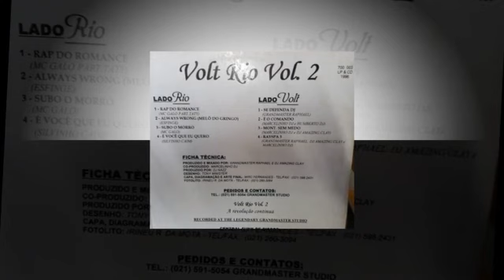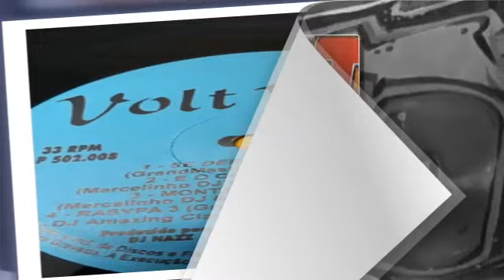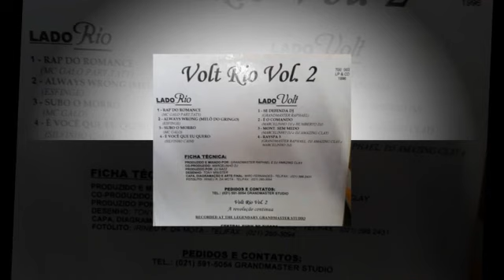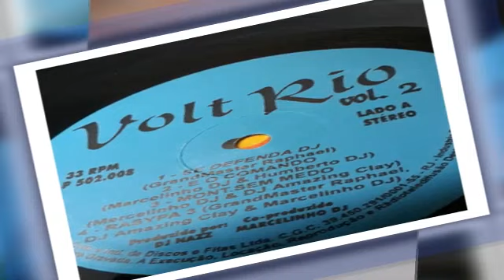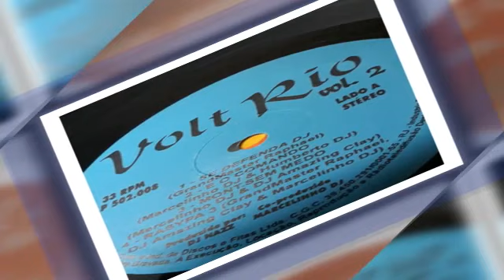Esfinge - Always Wrong (Melô Do Gringo)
EXCLUSIVO...

O Mega Pack Single de Freestyle é o pacote perfeito para Você que é fã da música freestyle,

Apresentamos nossa coleção de Singles com os maiores clássicos da Freestyle Music,

Uma seleção incrível de Singles de alta qualidade e diversidade.

Não importa se você é Dj, Dançarino ou apenas aprecia a música,

Cada música da nossa coleção é única e traz consigo uma energia,

Não perca mais tempo procurando música freestyle,

adquira já nossa coleção e tenha acesso a uma experiência musical única.

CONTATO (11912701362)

✍️  FUNK MELODY DAS ANTIGAS NAS SUAS CAIXAS  AUMENTE O SOM
  NO TALO  SOMOS A RESISTÊNCIA 🎶 🎶 🎶

👊🏻 VAMOS INCOMODAR A VIZINHANÇA😎

✅ SE GOSTOU SE ESCREVA E DEIXE O SEU 👍

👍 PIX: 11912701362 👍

🙌 GOSTARIA DE AGRADECER AOS ESCRITOS NO CANAL, E AQUELES QUE SÓ VISUALIZARAM, A OS LIKES E OS DESLIKIS, AGRADEÇO DA MESMA FORMA. VAMOS A LUTA RUMO A OS 4 MIL ESCRITOS COM MUITO SOM BOM DE QUALIDADE.

✅ NÃO VAMOS DEIXAR O DEIXAR NOSSO FUNK MORRER 👊🏻

💓 DE CORAÇÃO VAMOS DIVULGAR O  CANAL PARA OS SEUS AMIGOS. AGRADEÇO DE CORAÇÃO À TODOS!!!

Senção de direitos autorais de conteúdo musical (Fair Use) sob seção 107 Copyright Act 1976, subsídio é feito para "uso justo" para fins de crítica, comentário, reportagem, ensino, bolsa de estudos e pesquisa. O uso aceitável é um uso permitido pela lei de direitos autorais que, de outra forma, poderia estar infringindo. O uso sem fins lucrativos, educacional ou pessoal sugere o equilíbrio em favor do uso justo. * Este vídeo demonstra as habilidades de mixagem, todo o áudio foi adquirido legalmente. * Declaração de direitos autorais: Esta faixa não tem a intenção de infringir nenhuma lei de direitos autorais de qualquer forma. Este é para o único propósito do entertainmnet; nenhum lucro é ganho com isso. É a propriedade protegida por direitos autorais de seus respectivos proprietários. ADQUIRA O PACK DE FREESTYLE CONTATO (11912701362)

ACESSO VITALÍCIO E ATUALIZAÇÕES

MP3 320KBPS

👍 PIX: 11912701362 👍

🙌 GOSTARIA DE AGRADECER AOS ESCRITOS NO CANAL, E AQUELES QUE SÓ VISUALIZARAM, A OS LIKES E OS DESLIKIS, AGRADEÇO DA MESMA FORMA. VAMOS A LUTA RUMO A OS 3 MIL ESCRITOS COM MUITO SOM BOM DE QUALIDADE.

Senção de direitos autorais de conteúdo musical (Fair Use) sob seção 107 Copyright Act 1976, subsídio é feito para "uso justo" para fins de crítica, comentário, reportagem, ensino, bolsa de estudos e pesquisa. O uso aceitável é um uso permitido pela lei de direitos autorais que, de outra forma, poderia estar infringindo. O uso sem fins lucrativos, educacional ou pessoal sugere o equilíbrio em favor do uso justo. * Este vídeo demonstra as habilidades de mixagem, todo o áudio foi adquirido legalmente. * Declaração de direitos autorais: Esta faixa não tem a intenção de infringir nenhuma lei de direitos autorais de qualquer forma. Este é para o único propósito do entertainmnet; nenhum lucro é ganho com isso. É a propriedade protegida por direitos autorais de seus respectivos proprietários. Musica Boa Não Tem Idade.

Aqui você encontra o melhor conteúdo da Old Scholl e New Scholl.

Ajude o canal a crescer para que possamos postar mais conteúdo...